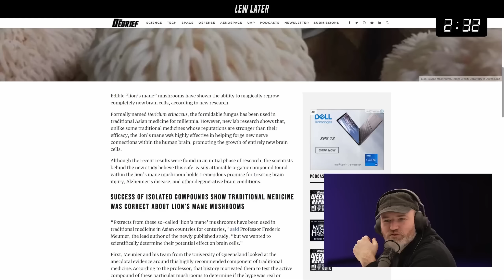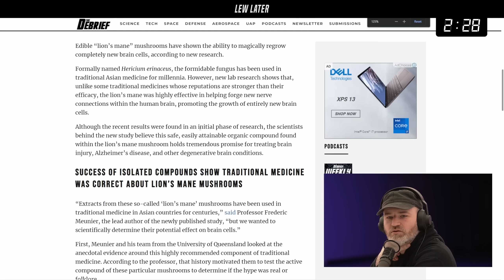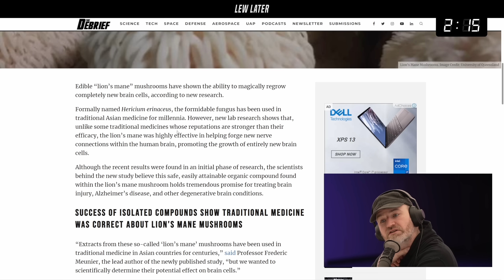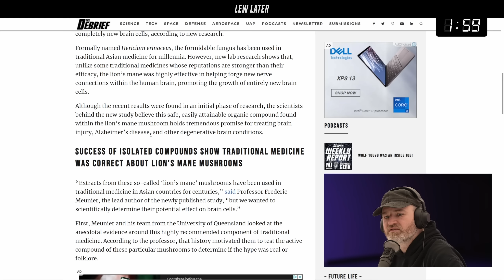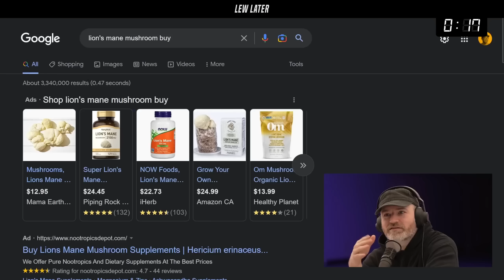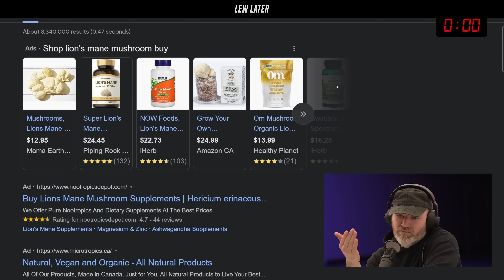Unsettling Organism Makes You Sharper